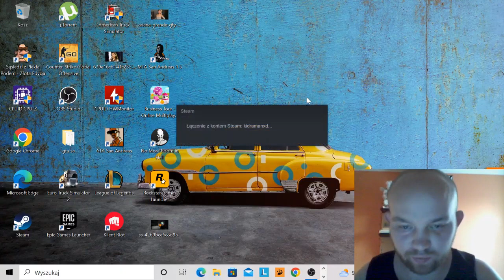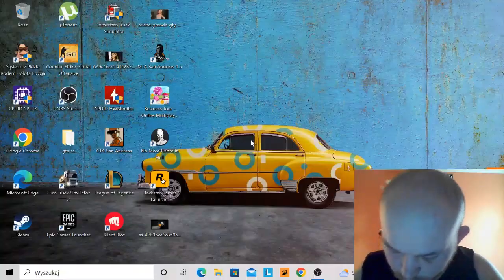No more room in hell LIVE STREAM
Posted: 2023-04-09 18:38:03